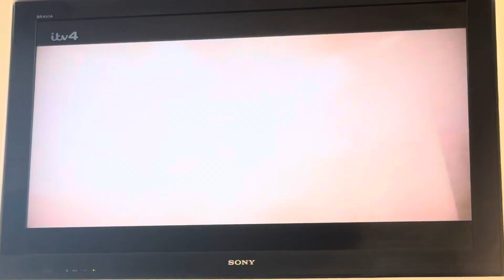The Spy Who Loved Me - Something else sinks